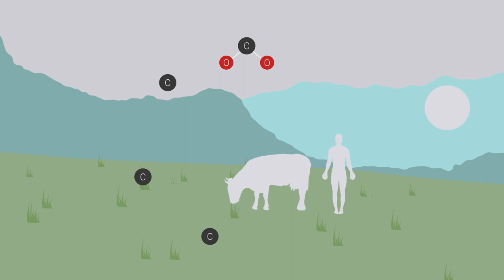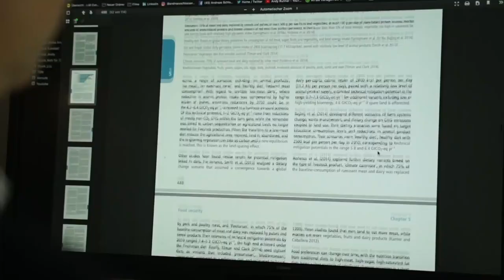Kühe, Milch und Klima (Vorschau)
In der öffentlichen Diskussion um den Klimawandel stehen insbesondere Rinder und Milchkühe im Verdacht, übermäßig zum Ausstoß von klimaschädlichen Gasen beizutragen. Aber Rinder können nicht für menschengemachten Klimawandel verantwortlich sein. Prof. Dr. Peer Ederer erklärt die wissenschaftliche Evidenz über die Zusammenhänge zwischen Klima und Milcherzeugung in einem Video. Das Video wurde im Auftrag des Milchindustrie-Verbandes e.V. (MIV) erstellt.